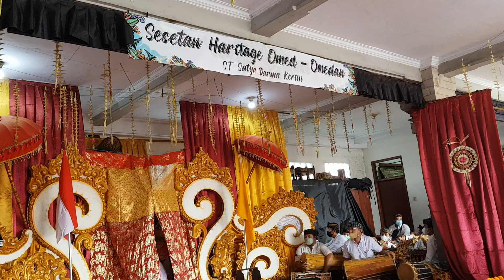Juara 1 lomba Tari Topeng Arsa Wijaya - Sesetan Heritage Omed-omedan Festival tahun 2022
juara lomba tari Topeng Arsa Wijaya (Dalem) acara Sesetan Heritage Omed-omedan Festival tahun 2022
penari : Dek Po (Made Adi Wiguna)